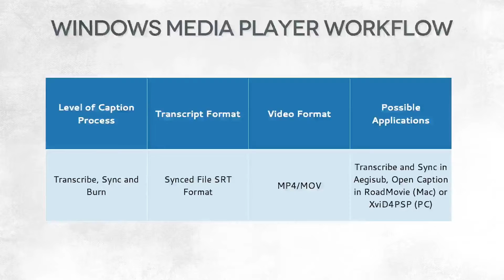35 Mobile Viewers Introduction - Open & Closed Captioning Effectivity on a Budget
This is an excerpt from the course Open & Closed Captioning Effectivity on a Budget available for free on Udemy.

This course will help you understand both open and closed captioning and how to create a workflow for you to caption your videos. The course will cover:

1. Introduction and Objectives

2. Steps in the Captioning Process

3. Planning

4. Workflow

5. Transcripts and Syncing Software

6. Caption Software

7. Viewing Caption Files

8. Extras

Category: Education

Closed caption for youtube
Caption for youtube
Closed caption
Caption
Open Caption
Subtitle
Subtitling
What is closed caption
What is open caption

 • Over 83 lectures and 3 hrs of content!

Course requirements:

 • Basic Working Knowledge of Video, Audio and Text Process
 • Be able to Install Software
 • Mac or PC

 • For Anyone who is interested captioning video.